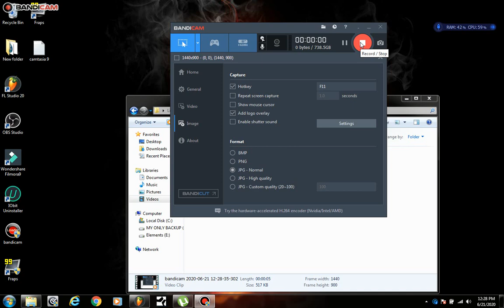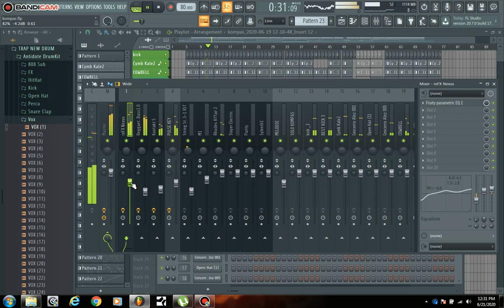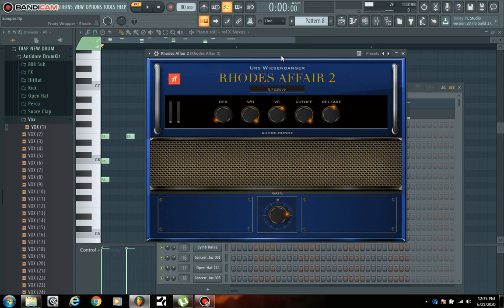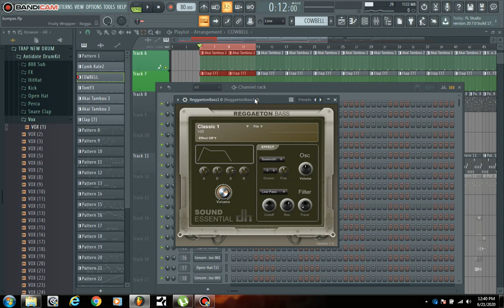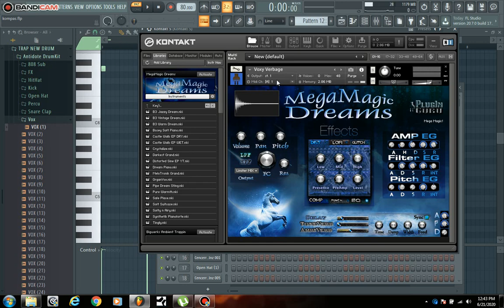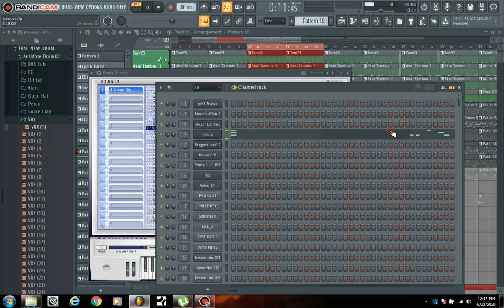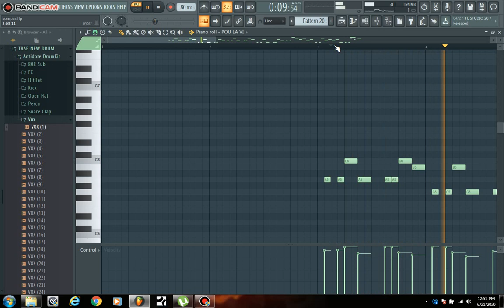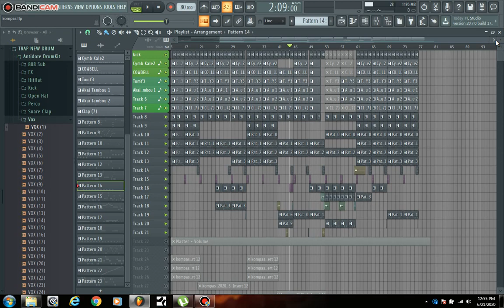How to make Beat Kompa EASY Fl Studio 20 Tutoriale 2020 (Prod.by RAGE-BEATS)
jodia vinn poum moutre nou koman yo fe yon beat kompas fasil